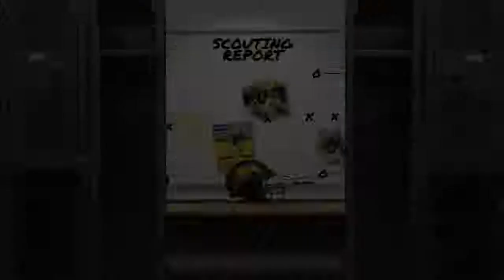Kylin Hill Scouting Report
The Draft Network’s scouting report for Mississippi State RB Kylin Hill.